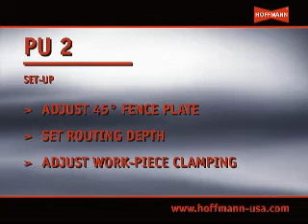Hoffmann Dovetail Routing Machines: PU2 Intro from Hermance Machine Company